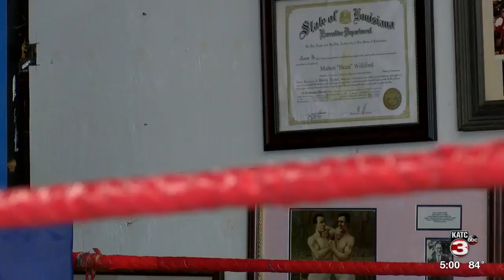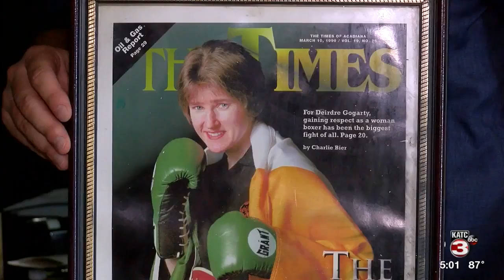Family and friends remember boxing legend Beau Williford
The Acadiana boxing community is mourning the loss of Beau Williford.